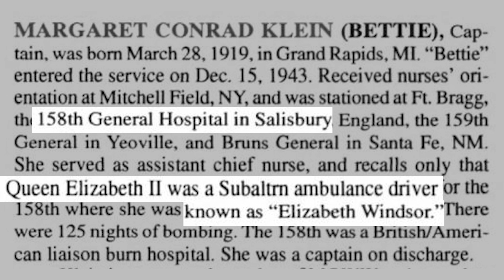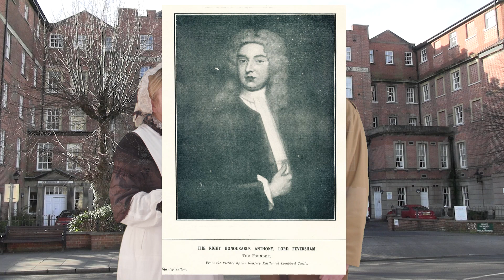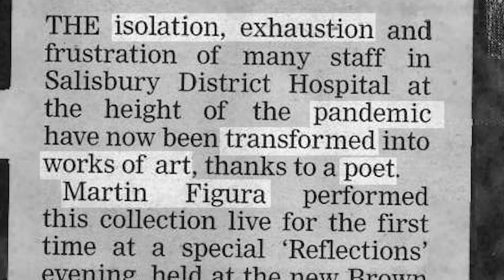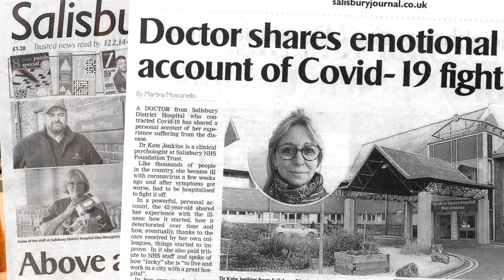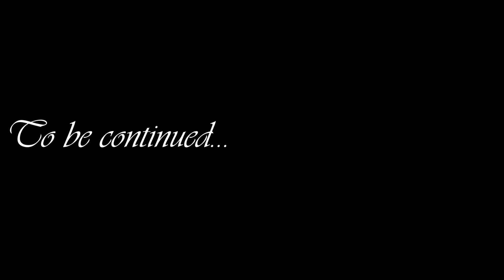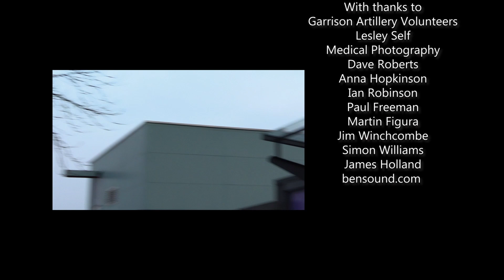SDH The Movie